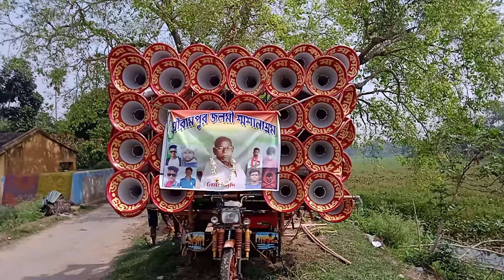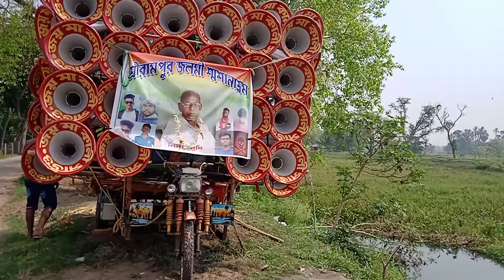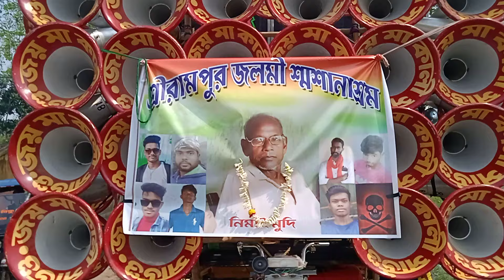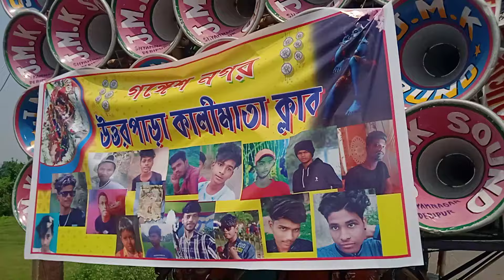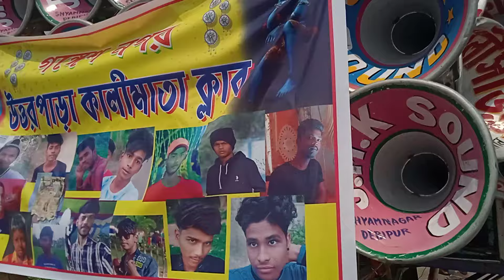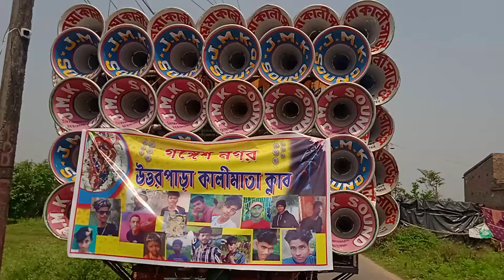আজ জুয়েল মাইক নোদিয়া স্টার সাউন্ড একাই 100 জয় মা কালী সাউন্ডডবোল 30 শ্রীরামপুর স্টেশন বাজারে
আজ 😠জুয়েল মাইক নোদিয়া😡স্টার সাউন্ড😎একাই 100😎জয় মা কালী সাউন্ড😠ডবোল 30😎শ্রীরামপুর স্টেশন বাজারে